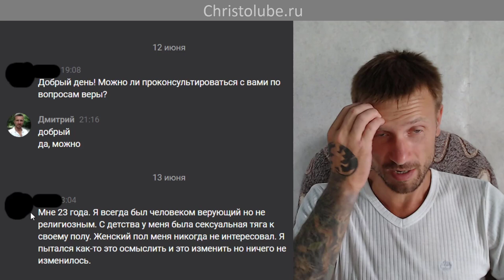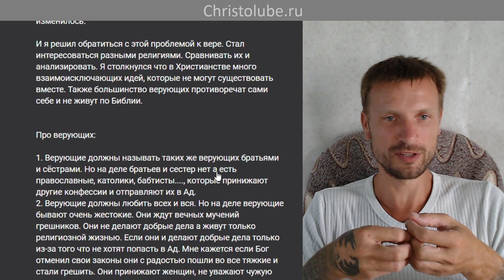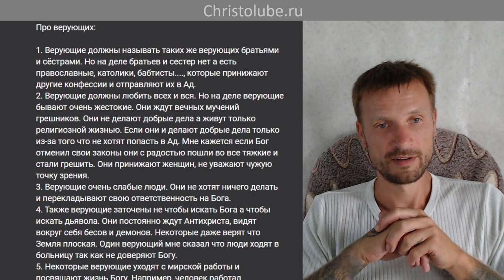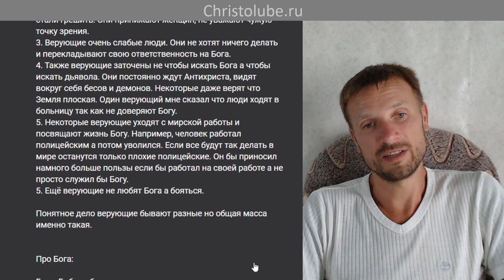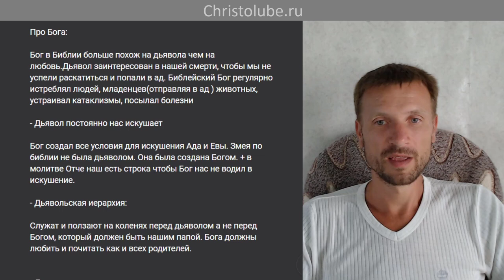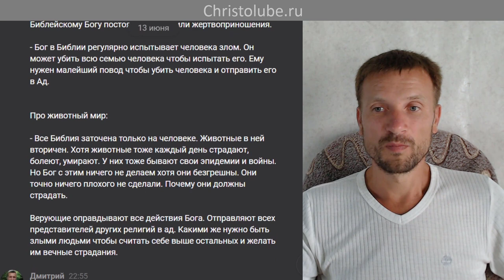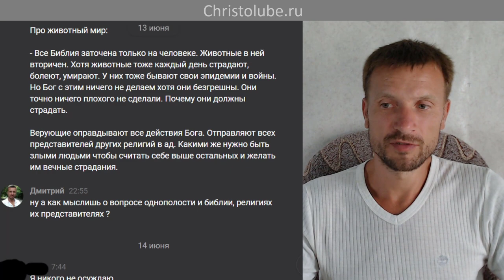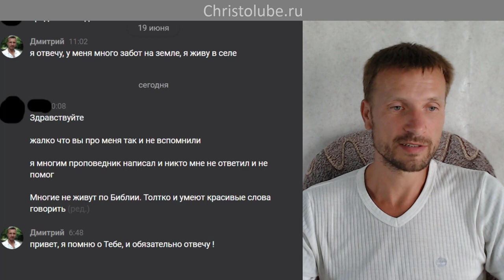БОГ, БИБЛИЯ, РЕЛИГИЯ и её представители. Взгляд со стороны (16.07.2021) ВЕГАН 💚 ХРИСТОЛЮБ ✝️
БОГ, БИБЛИЯ, РЕЛИГИЯ и её представители. Взгляд со стороны.

— SKYPE: christolube

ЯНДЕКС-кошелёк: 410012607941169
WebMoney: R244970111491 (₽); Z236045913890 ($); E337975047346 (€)